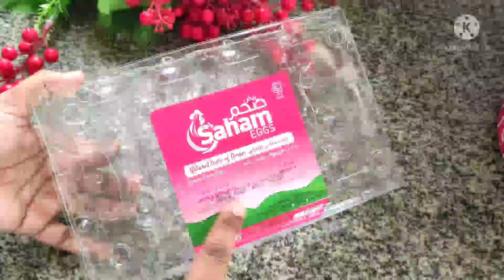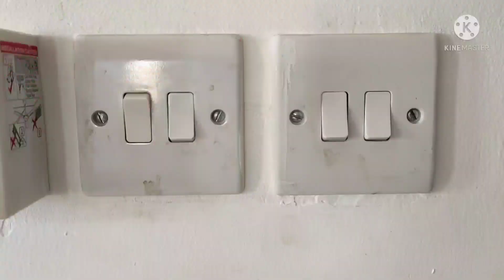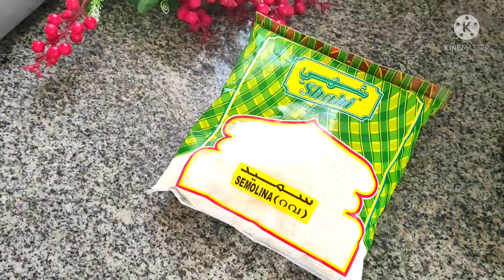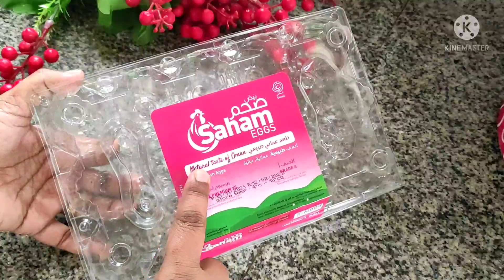ദൈവമേ വർഷങ്ങളായിട്ടും അടുക്കളയിൽ പണി ചെയ്തിട്ടും ഇതൊന്നും അറിഞ്ഞില്ലല്ലോ|Kitchen Tips Malayalam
Hi friends
welcome back,
today iam back with new easy kitchen tips in Malayalam...
hope you all will enjoy this tips .

how to get rid of Houseflies